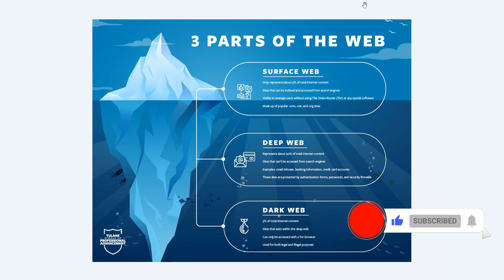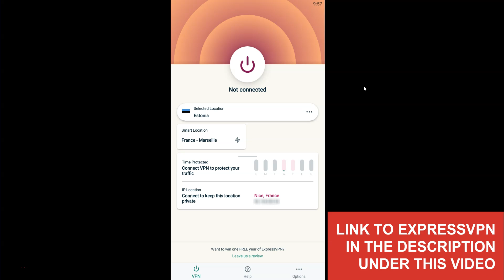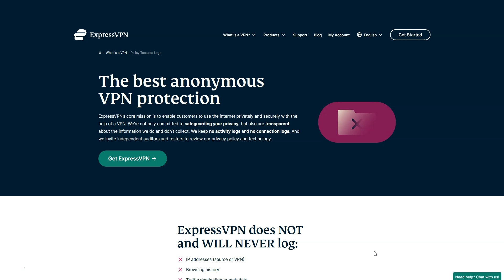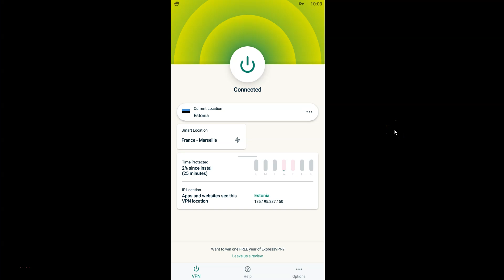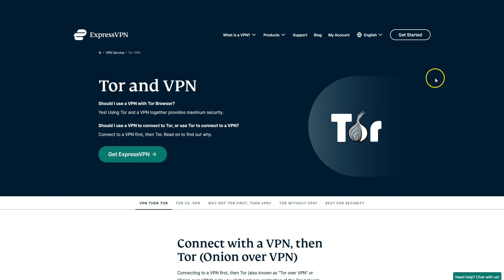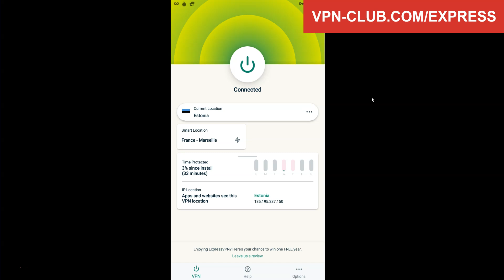ACCESS THE DARK WEB ON ANDROID 🧅📱 How to get on the Darknet on an Android smartphone or tablet ✅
Wondering how to access the Dark Web on Android? In this video, I show you how to get on the Darknet on an Android smartphone or tablet, safely and anonymously. The VPN I recommend: ExpressVPN ✅ (30-day trial) NordVPN ✅ (30-day trial)

To access the Dark Web on Android, in a secure and anonymous way, you need a couple of apps:

The first app you need is the Tor browser. This browser allows you to browse the whole Internet (and not just pages indexed by popular search engines) and access websites ending in .onion, which you can't access with your regular browser.

The second app you need is ExpressVPN ✅ (30-day trial)

ExpressVPN is a VPN app that you can install on your smartphone or tablet and that allows you to hide your IP address and thus conceal the fact that you are getting on the Darknet.

00:00 Introduction
00:40 The 1st app you need: Tor browser
02:21 The 2nd app you need: ExpressVPN
03:01 Why use ExpressVPN?
03:52 How to access the Dark Web on Android
05:55 Summary of the video
06:26 Conclusion

Here are the steps to follow to access the Dark Web on Android:

- Download and install the Tor browser (from the Play Store)
- Download ExpressVPN and install the app (from the Play Store)
- Start ExpressVPN and connect to a VPN server
- Start the Tor Browser
or another directory

That way, no one can see that you are on the Dark Web, and your connection is secured.

Alright! Now you know how to access the Dark Web on Android securely and anonymously. As you can see, it' very easy.

I strongly advise against using a free VPN which will not protect you enough.